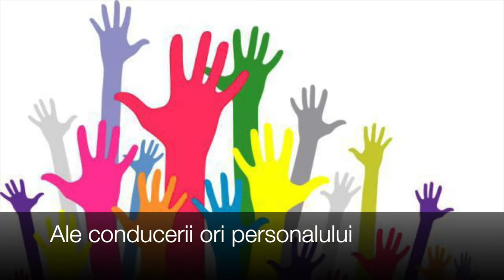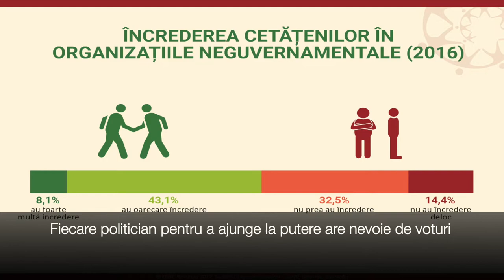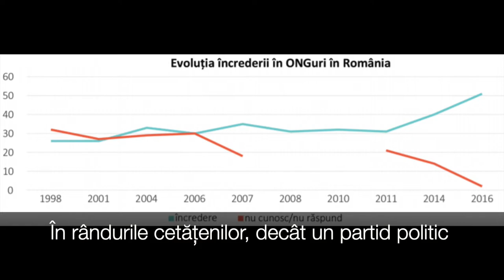ONG vs PARTID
În acest video încercăm să explicăm diferența dintre un ONG și un partid politic.
De ce un ONG este mai puternic decât un partid
1. Principii vs Candidați
2. Promovare:
- Activism vs Politică
- Interesul Public vs Profit Personal
- Căutarea votului (prin medii nesănătoase)
- Interese speciale
Deci un ONG este un grup civic ce are ca scop dezvoltarea societății, iar partidul are drept scop accederea la putere.
Partidele au întotdeauna nevoie de sprijin din afară: prin bani, voturi, ONG-uri.
Dar un ONG nu are nevoie de partid pentru a-și realiza obiectivele.
Acesta este mesajul nostru către foștii și actualii lideri ai asociațiilor unioniste - un ONG este mai puternic decât un partid, părăsiți politica și reveniți la lucru civic.